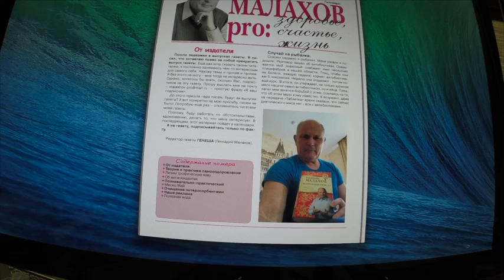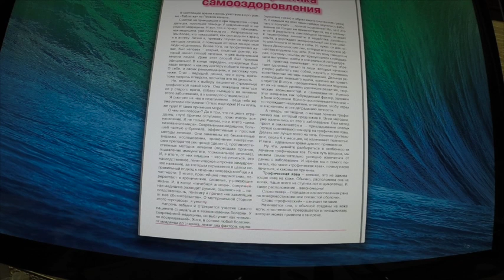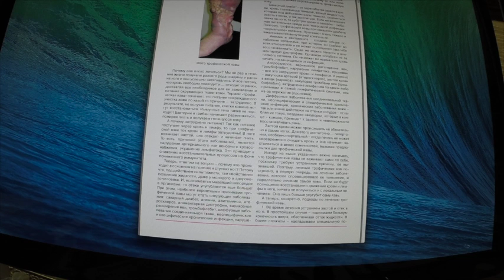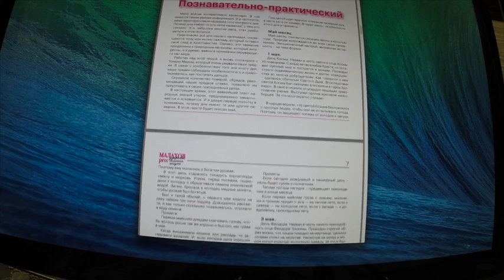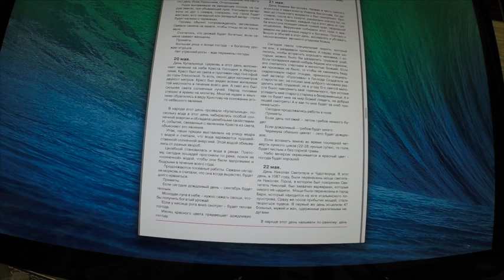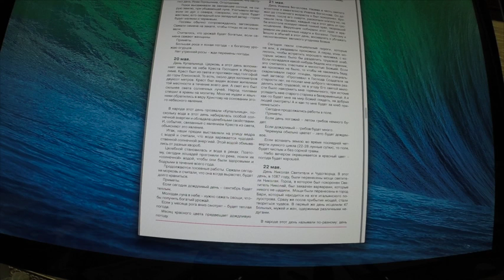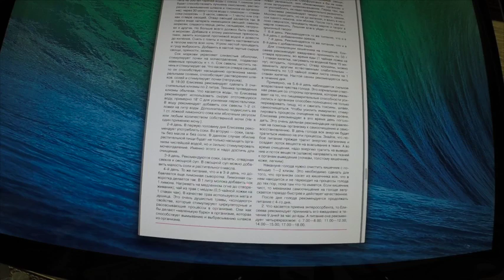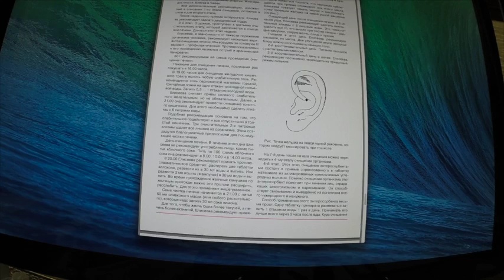Газета МалаховPro №71